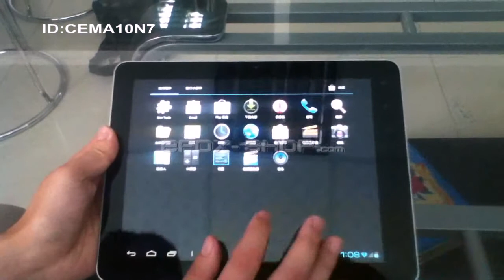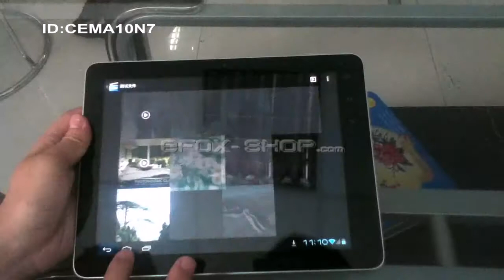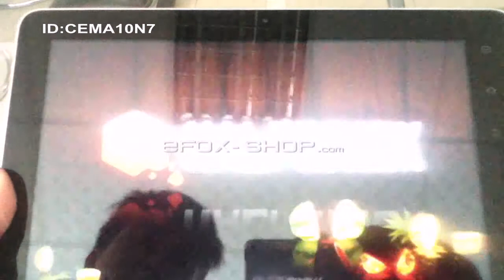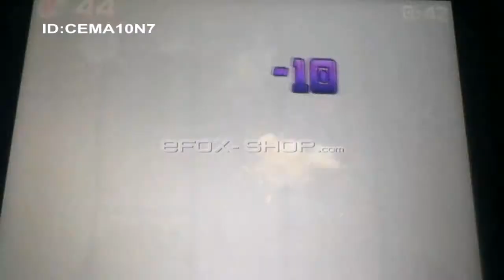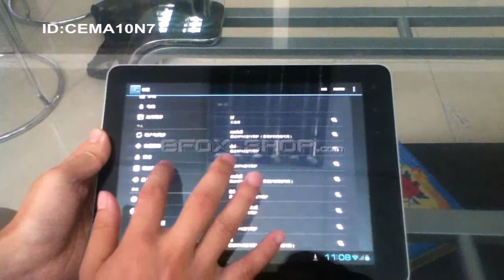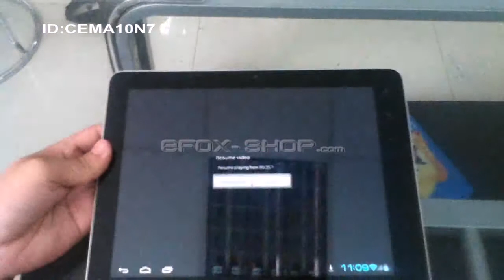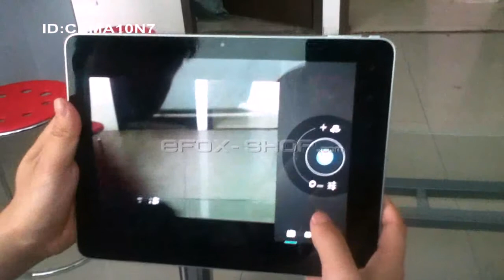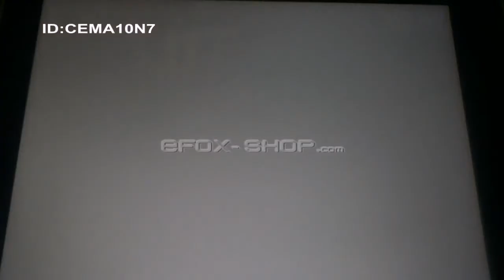Allwinner A10 Android4.0 Tablet PC 9.7 :Review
Genie?en Sie!